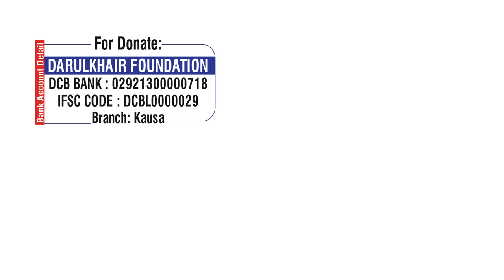Apne Mun Miya Mitthu Banna By Shaikh Mustafa Ajmal Madani